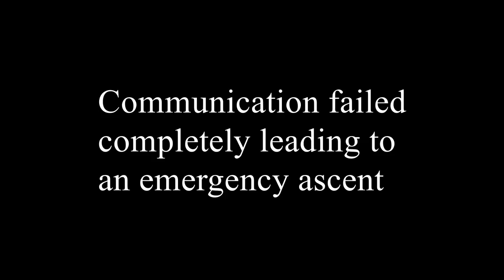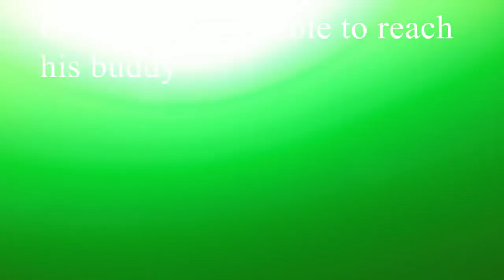Real Diver Out Of Air Incident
Background information about the dive and the video:

The water temperature was 3C / 37.4F, this was during winter and in salt water.
The diver shown in the video was in a sidemount configuration with two 12 liter / 85 cuft tanks while his buddy who ran out of gas used a single 12 liter / 75 cuft tank.

The purpose of the dive was underwater work, more specifically running a line from shore to several underwater items that were marked for removal.
The diver who took the video did not participate in the work portion but tagged along to take video

The average depth was around 13.5 m / 44 ft and the total dive time just over 50 minutes.

Gas mismanagement by the OOA diver was the leading cause of the accident.
He simply breathed his single tank dry.

The attempt to signal the upcoming OOA is shown in the video, the actual signs are not visible.
After getting his buddies attention by grabbing the fins, the OOA diver moved a hand to touch his neck seal. After a delay he touched his second stage regulator.
All movements were extremely slow and as a result the buddy thought the diver was just cold, plus maybe re-seating the second stage in his mouth.
He clearly did not understand and made that very clear.

While the communication between the two divers was going on (and failing), the diver ran out of gas.
Losing his buoyancy and being above his buddy made further touch- and visual contact impossible.
The only resolution at this point was an emergency surface ascent.

Luckily he remembered his training and controlled his ascent as best as possible constantly exhaling from his lungs. He remained unhurt.

The song "Maelstrom" is copyrighted by and provided courtesy of Purple Planet Music: